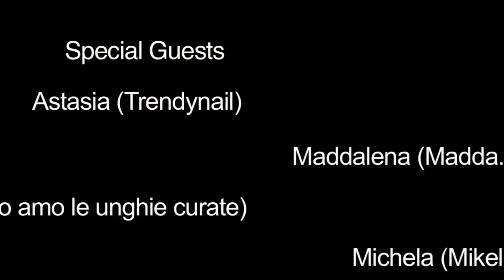Fashion Nail Academy (milano 8 settembre) - Pupa Milano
Il video racconto della FASHION NAIL ACADEMY organizzata da PUPA & Bershka durante la Vogue Fashion Night a Milano l'8 settembre 2011.

Un grazie di cuore a
Martina, autrice del blog IO AMO LE UNGHIE CURATE